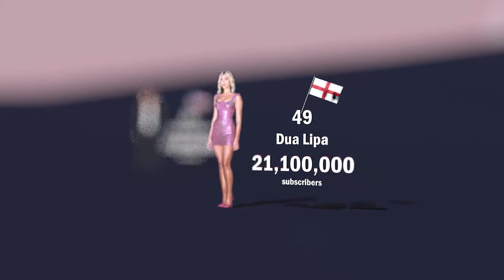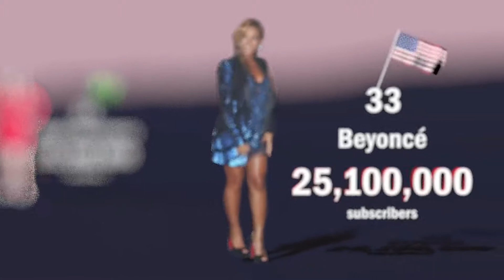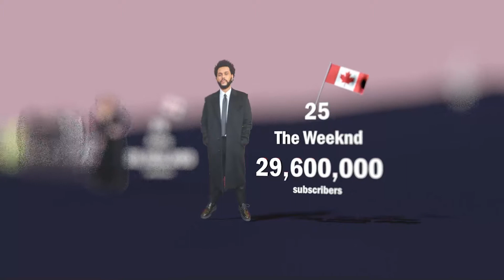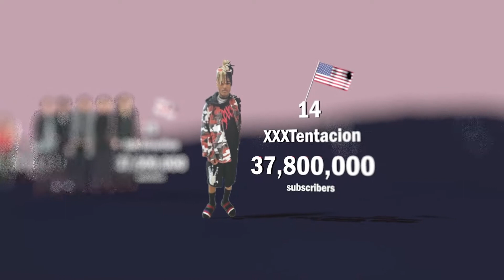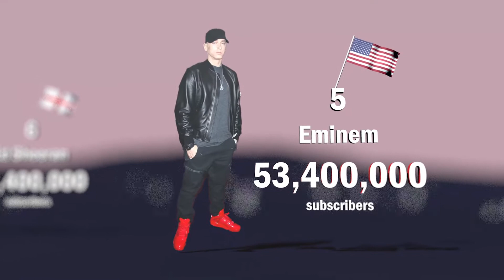YouTube Music Artists Subscribers Comparison (2022)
In this video, we compared 50 YouTube Music artists with the most subscribers.
The United States of America has the most number of artists among these 50 Spotify accounts. After that, the United Kingdom with 9 artists, and Canada, Colombia and Puerto Rico, each with 4 artists, are in this comparison.
Also, out of these 50 accounts, 28 are male artists and 15 are female artists. And 7 accounts belong to bands and groups.

00:05 Top 50 subscribed Youtube Music artists
01:05 Top 40 subscribed Youtube Music artists
02:05 Top 30 subscribed Youtube Music artists
03:05 Top 20 subscribed Youtube Music artists
04:05 Top 10 subscribed Youtube Music artists
04:35 Top 5 subscribed Youtube Music artists